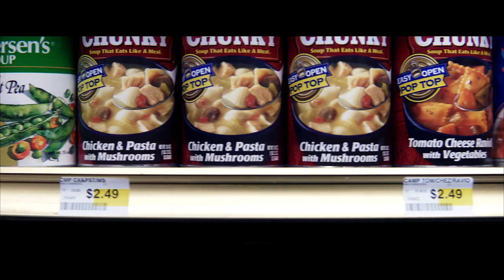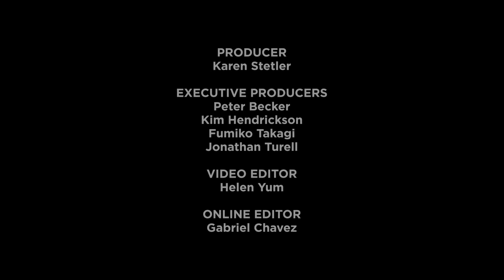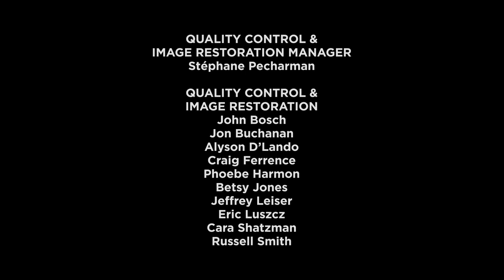Jon Brion on working with Paul Thomas Anderson and scoring Punch-Drunk Love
The composer for PTA's Hard Eight, Magnolia, and Punch-Drunk Love talks about the process of writing the music and collaborating with Paul Thomas Anderson.